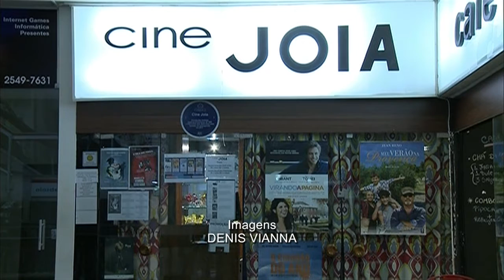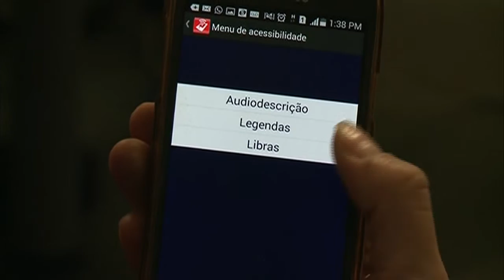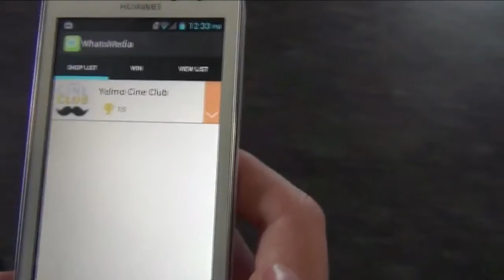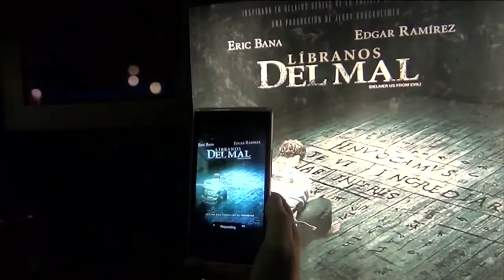Ancine abre consulta pública sobre acessibilidade visual e auditiva em salas de cinema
NBR NOTÍCIAS - 06.07.15: A Agência Nacional do Cinema (Ancine) recebe até 5 de agosto contribuições sobre as regras que tornam obrigatória a oferta de recursos de acessibilidade para pessoas com deficiência visual e auditiva em cinemas. Objetivo é implementar recursos de legendagem descritiva, Libras e audiodescrição para que pessoas com deficiência possam ter acesso ao conteúdo audiovisual.